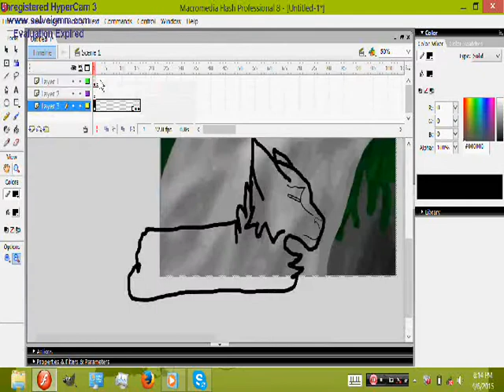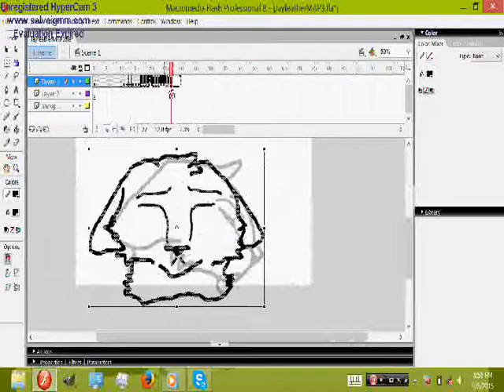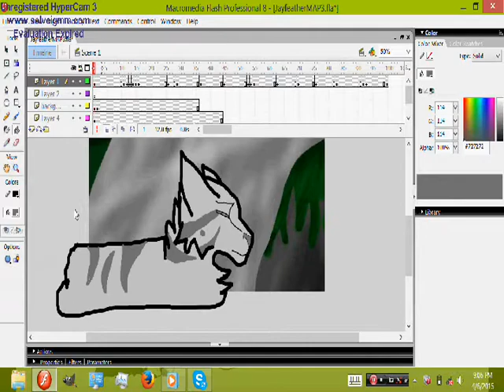How I animate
Animation software: Macromedia flash 8
Aside with: Gimp 2.8

I was creating my last MAP part for Demi-Lune which is gonna be up tomorrow.